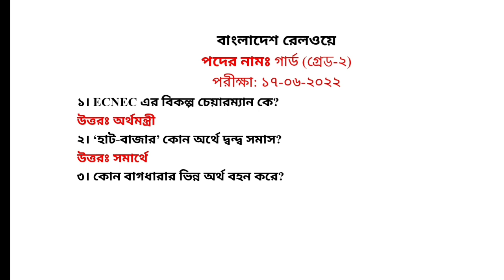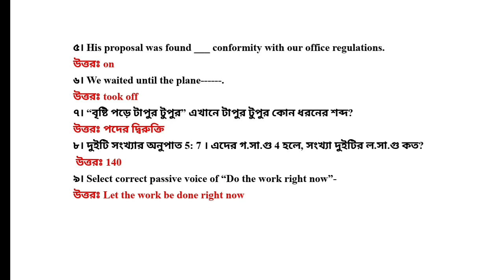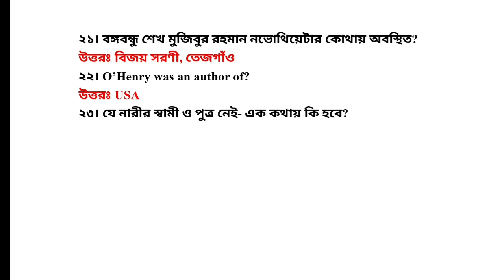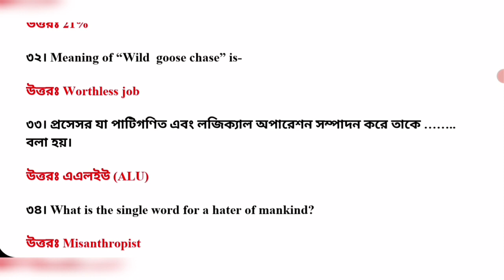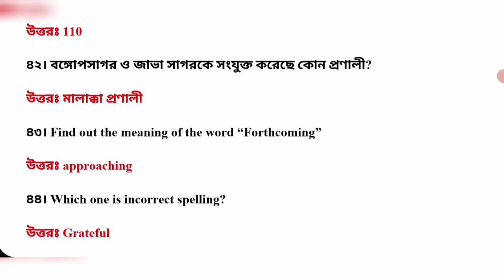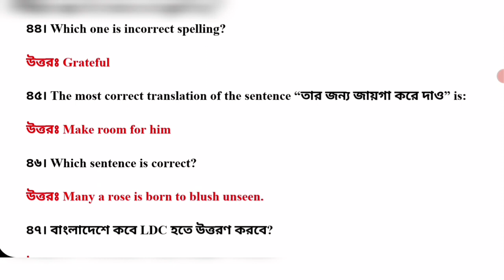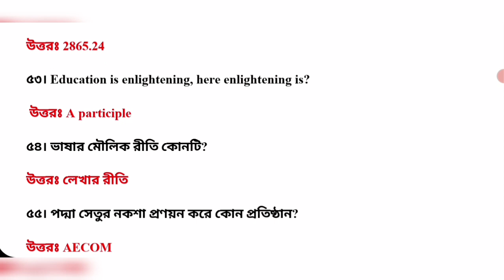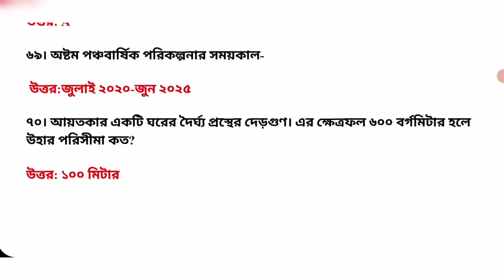রেলওয়ে গার্ড (গ্রেড-২) পদের সম্পূর্ণ প্রশ্ন সমাধান ২০২২